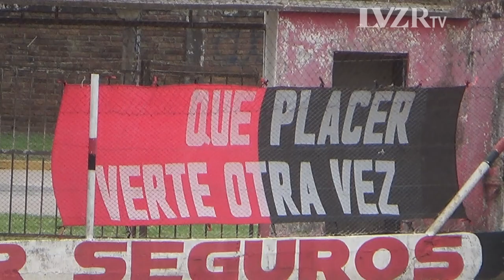Liga Esperancina: Central 0-0 Defensores (4tos de final)